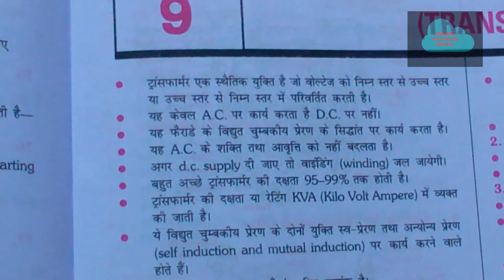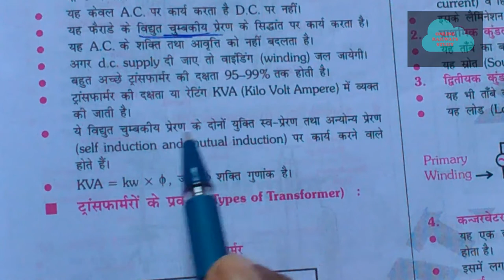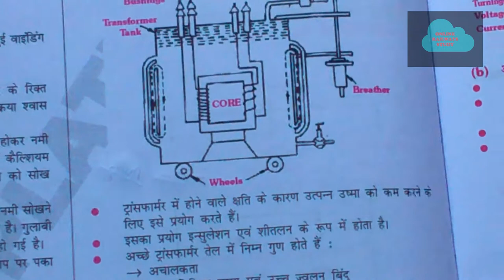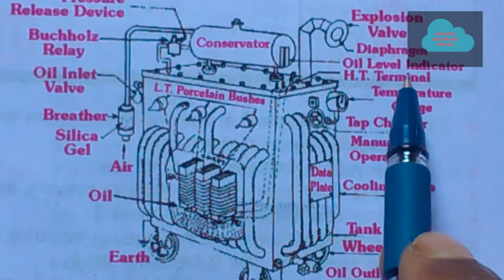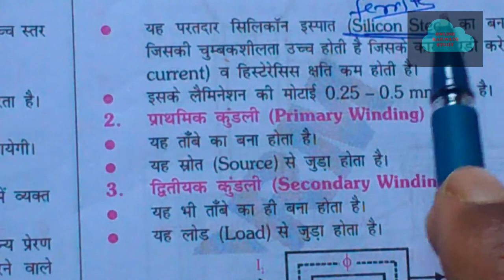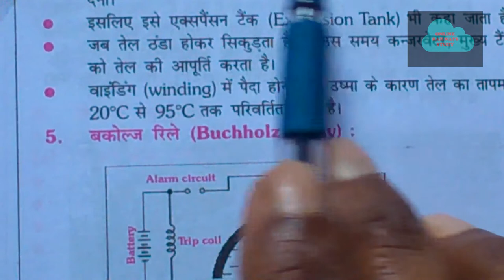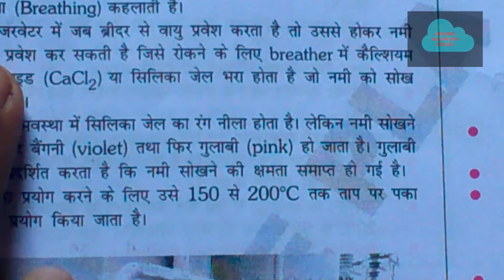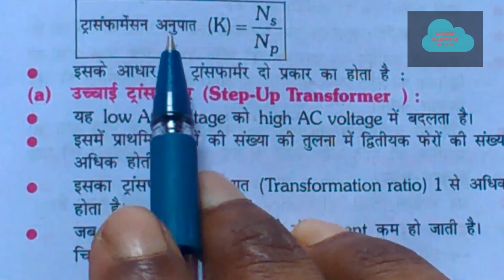LEC-13 TRANSFORMER/PLATFORM/ALP CBT-2/ELEC./ELECTRONICS /WIREMAN/MECHANICAL RADIO& TV ENGLISH/HINDI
1.Transformer  2. ELECTRICITY LEC- 13  BASIC SCIENCE & ENGG. FOR ELECTRICIAN/ELECTRONICS /WIREMAN/MECHANICAL RADIO& PLATFORM BOOK:BASICS SCIENCE AND ENGINEERIN

ONLINE RAILWAYS STUDY,ONLINERAILWAYSSTUDY
 transformer